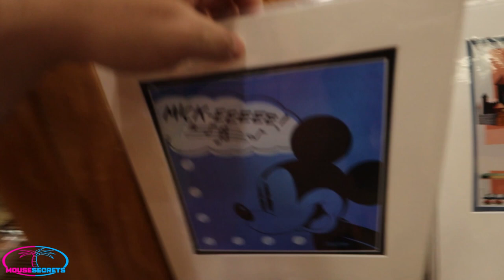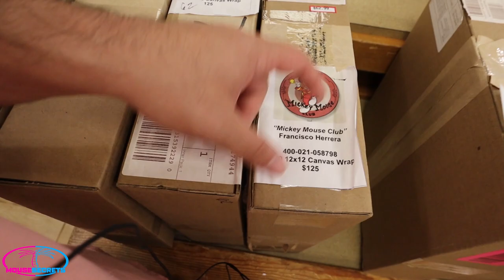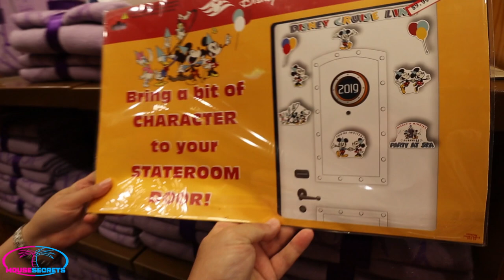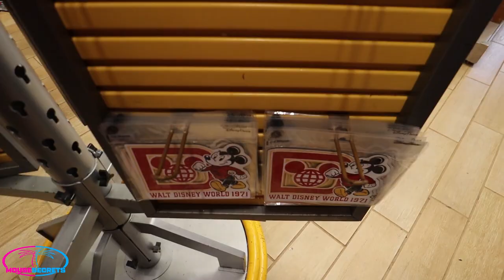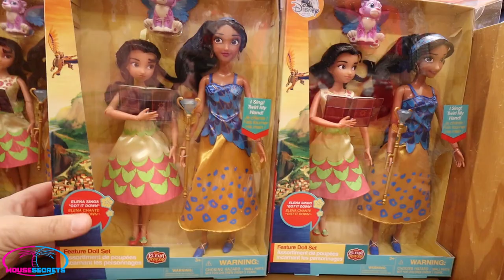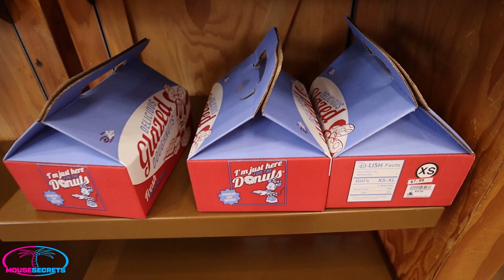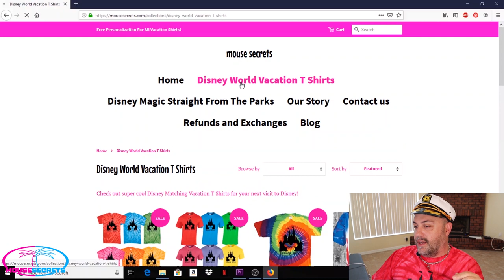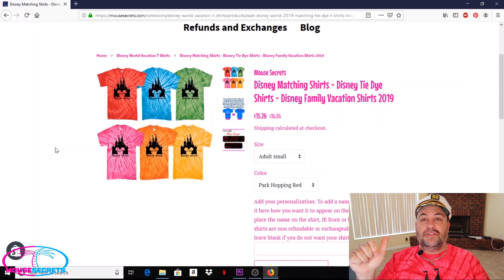Disney Character Warehouse Update 9-22-2019 | Let's See What's New! | Vineland Location!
In this video we head over to Disney's Character Warehouse on I Drive to see what's new!

Join our new Facebook group!  It's and amazing community of Disney lovers!